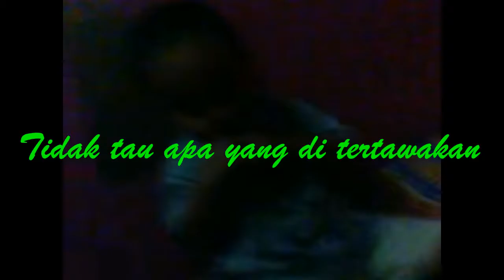Muhammad Devano Listanto Beranjak besar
Tahap demi tahap engkau memahami arti kehidupan.